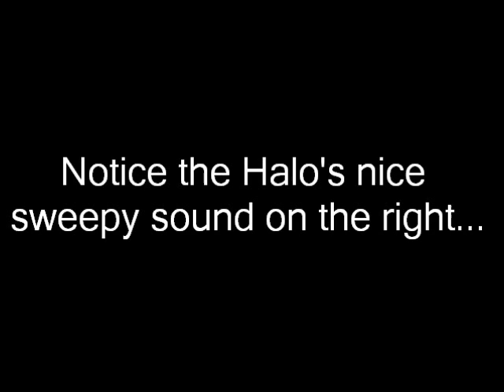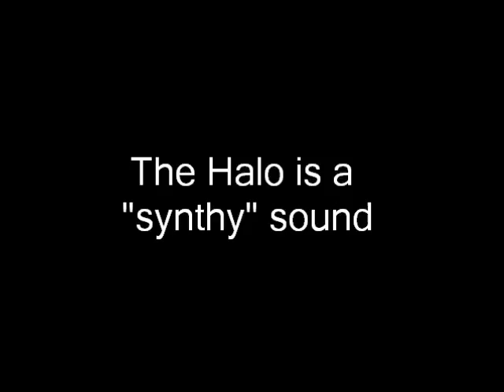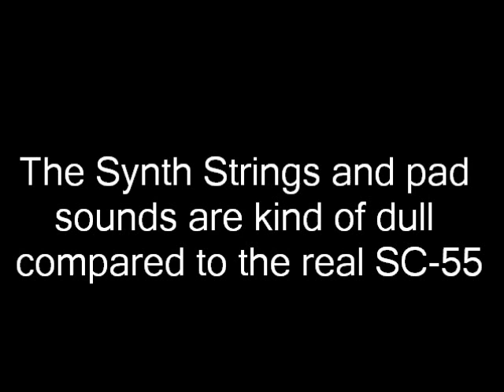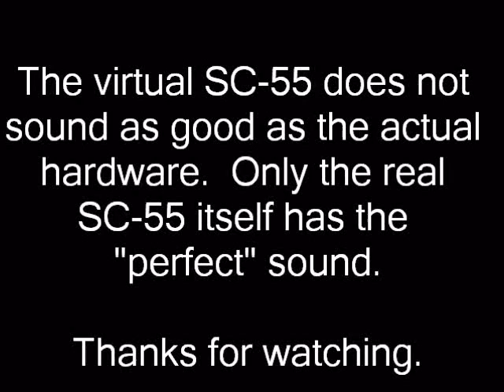Roland SC-55 real and emulated comparison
A short comparison of a few instruments on the Roland Sound Canvas; real hardware and software Virtual Sound Canvas.

The Virtual Sound Canvas is Roland's software emulator of the SC-55.  The VSC sounds a little different from the real SC-55, most noticeably the synthy instruments.

Credits:  The VSC recordings are by me. The real SC-55 recordings are by MusicallyInspired, and are from sc55 dot duke4 dot net, with the exception of the DOOM 2 music, which was recorded by LogixDeLuxe.  All the music is composed by Robert Prince, except for "Watz Next?" which is composed by Lee Jackson.

Songs and main instruments compared in this video:
0:05 - DOOM - E2M2 - Halo Pad
1:06 - DOOM - Victory - Halo Pad
1:45 - Rise of the Triad - "Rise" - Synth Strings 2
2:29 - Rise of the Triad - "Watz Next?" - Sweep Pad
3:00 - DOOM 2 - Map05 - Synth Bass 2

Note:  The "accuracy" of the VSC to a real SC-55 depends on the music being played and the instruments used.  Some songs and instruments will sound very close to an SC-55, and others will not sound the same at all.  For example, the VSC appears to use the same Power Drumkit samples as the SC-55.  The electric guitars however, are not the same.  The VSC's distortion guitar samples are completely different from the SC-55's samples.

Here is a comparison of the Synth Drum on the real SC-55, the VSC, and the MS Synth